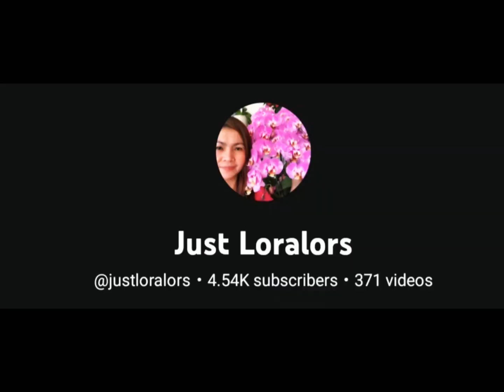ANUNG MERON SA PARATING NA 2023? chika MEGA LOVE SHOUT OUT TO ALL! HAVE A PROSPEROUS NEW FAMILY 💞